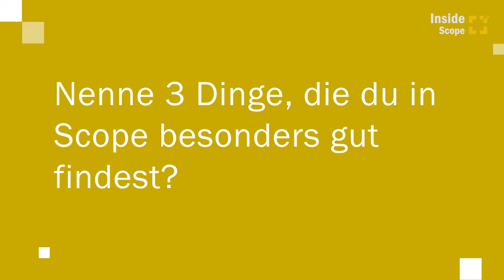Philipp Seiler, Seiler Logistics | Faces of the Scope Community🇨🇭🇩🇪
This interview has been recorded on April 29, 2024 during our annual community event Inside Scope in Frankfurt.

In this special episode of our video series, we introduce one of our valued customers: Philipp Seiler, CEO at Seiler Logistics! 🚛

🦘 Jump marks
00:14 Favorite Scope Feature
00:27 Three special features about Scope
00:47 What advice would you give to freight forwarders who are considering switching to Scope?